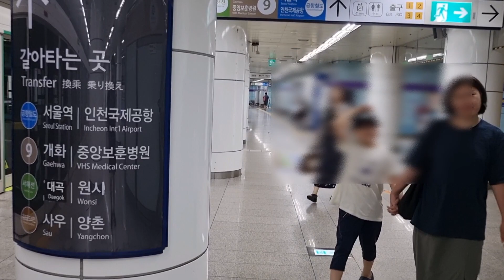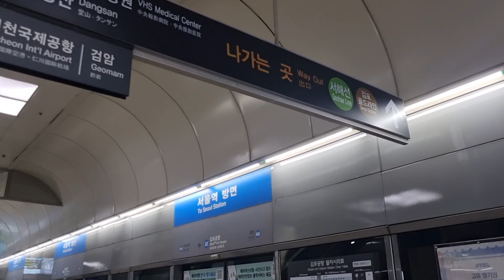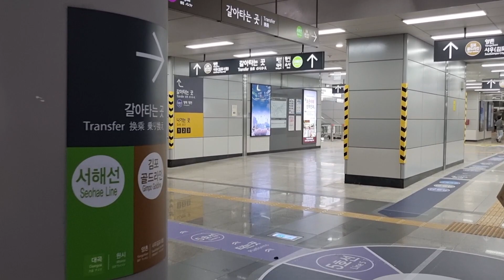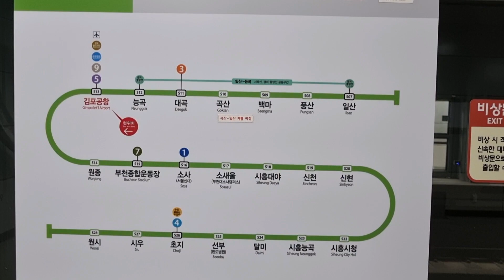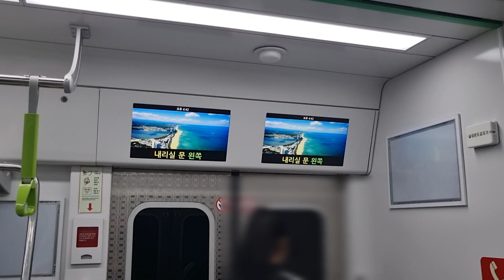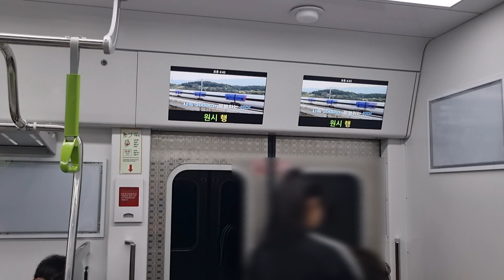[서울지하철] 김포공항역 5호선에서 서해선으로 환승 | Transfer at Gimpo Airport Station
[서울지하철] 김포공항역 5호선에서 서해선으로 환승
[Seoul Subway] Transferring from Gimpo Airport Station Line 5 to Seohae Line
[ソウル地下鉄]金浦空港駅5号線で西海線に乗り換え